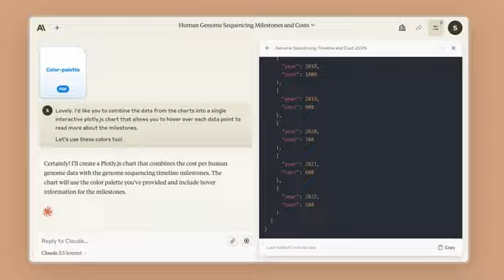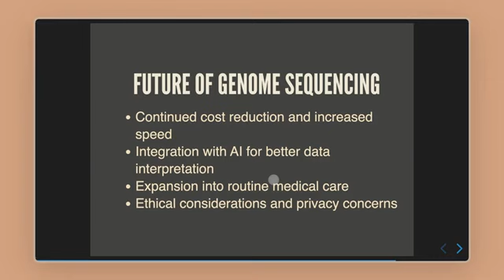🚀 Claude 3.5 Sonnet: Our Strongest Vision Model Yet! 🌟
Claude 3.5 Sonnet surpasses Claude 3 Opus on standard vision benchmarks, making significant improvements in tasks that require visual reasoning, like interpreting charts and graphs. 📊🔍

This advanced model also excels in accurately transcribing text from imperfect images, a core capability crucial for industries like retail, logistics, and financial services. 🛒📦💼 Claude 3.5 Sonnet extracts more insights from images, graphics, and illustrations than from text alone, revolutionizing how AI is used in these sectors.

Discover how Claude 3.5 Sonnet is transforming visual AI applications and setting new standards.